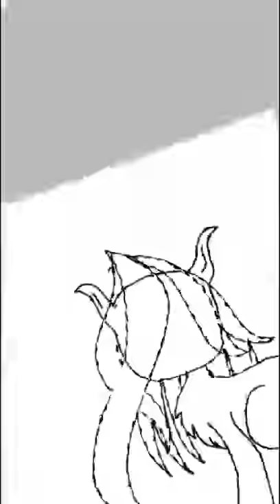Night horse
Its a picture i drews okoi meeps prood
Song: warriors-imagine dragons